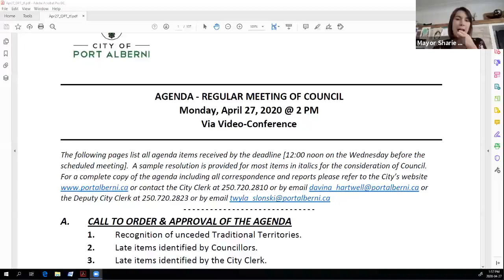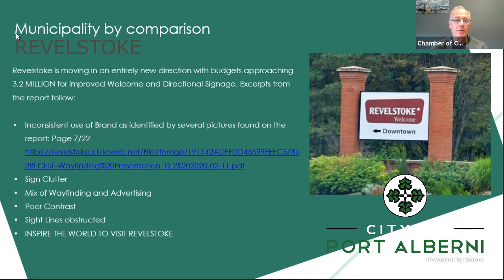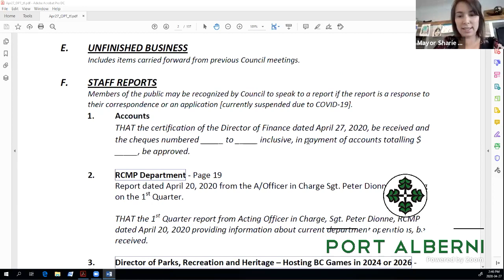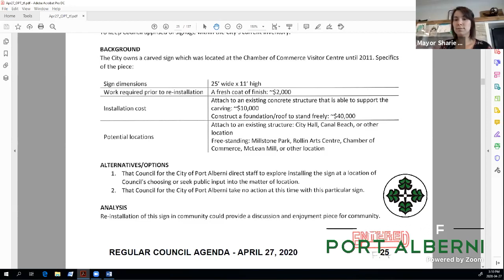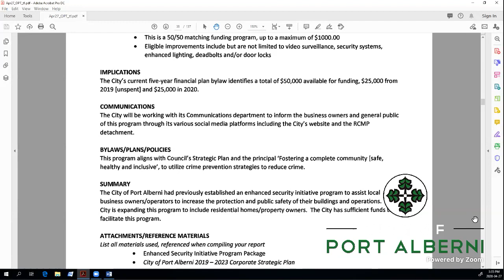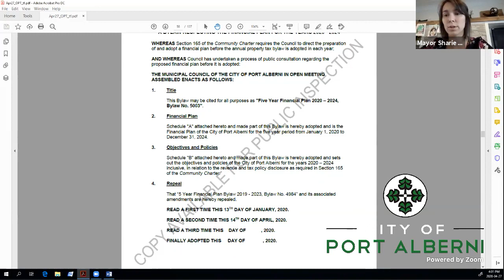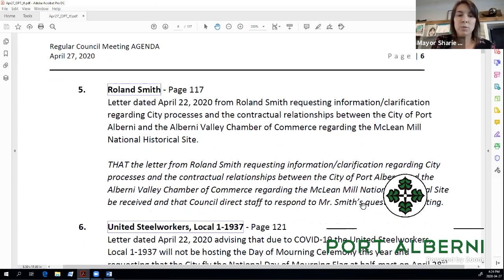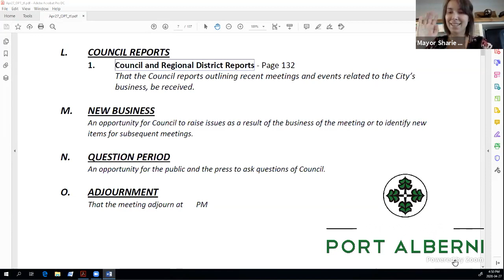City of Port Alberni - Apr 27/20 - Regular Council Meeting - 2PM